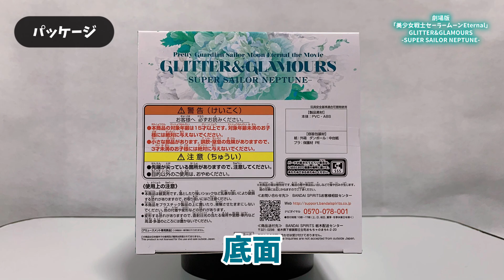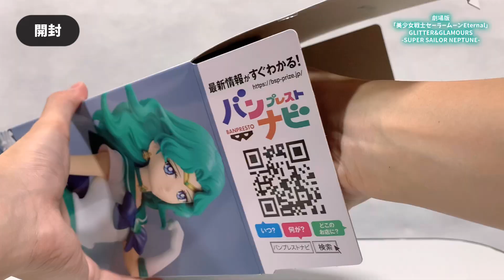【プライズフィギュア】劇場版「美少女戦士セーラームーンEternal」 GLITTER&GLAMOURS-SUPER SAILOR NEPTUNE-【開封＆完成品チェック！】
2023年8月登場プライズフィギュアの開封動画です！

劇場版「美少女戦士セーラームーンEternal」 GLITTER&GLAMOURS-SUPER SAILOR NEPTUNE-

【チャプター】
0:00 オープニング
0:10 今回の景品はコチラ
0:22 パッケージ
0:52 開封
1:23 組み立て
1:37 完成！
3:43 エンディング